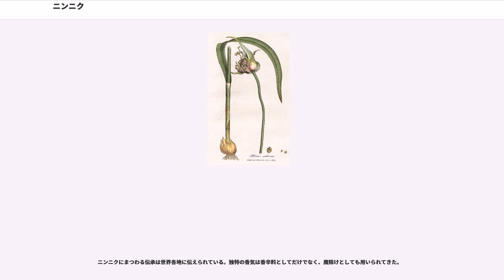ニンニク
ニンニク（蒜、大蒜、葫、忍辱、学名：）はヒガンバナ科ネギ属の多年草。香りが強く、強壮・スタミナ増進作用があると信じられているため、球根（鱗茎）を香辛料などとして食用にするほか、茎も「ニンニクの芽」と呼ばれて野菜として調理される。かつてクロンキスト体系による分類ではユリ科に属していた。

日本ではニンニクやノビル（野蒜）など鱗茎を食用とする臭いの強い（ネギ属の）植物を総称して蒜（ひる）と呼び、特にノビルと区別する場合にはオオヒル（大蒜）とも称した。漢方薬の生薬名は大蒜（たいさん）。語源は、困難を耐え忍ぶという意味の仏教用語の「忍辱」とされる。

5月頃に白い小さな花を咲かせるが、栽培時には鱗茎を太らせるために花芽は摘み取る。摘み取った茎は柔らかい物であれば野菜として利用される（前述）。

一般的に見かけるニンニクは分球ニンニクがほとんどであるが、一片種と呼ばれる中国のプチニンニクなどの品種もある。

ジャンボニンニクあるいは無臭ニンニクと呼ばれるものはニンニクとは別種であり、リーキ（ポロネギ）の1変種である。

原産地は中央アジアと推定されるが、既に紀元前3200年頃には古代エジプトなどで栽培・利用されていた。また、現存する最古の医学書『エーベルス・パピルス』には薬としても記載されている。中国には紀元前140年頃伝わり、日本には中国を経て8世紀頃には伝わっていたと見られる。

日本では、禅宗の禅寺の戒壇石に「不許葷酒入山門」（くんしゅさんもんにいるをゆるさず）と刻まれるように、強壮作用が煩悩（淫欲）を増長するとされて仏教の僧侶の間ではニラ、ネギ等とともに五辛の1つとして食が禁じられた。漢字表記の「蒜」「大蒜」は漢語に由来する一方、仏教用語の「忍辱（にんにく）」がニンニクの語源となったとされる。『大和本草』巻之五 草之一 菜蔬類では、悪臭甚だしくとも効能が多いので人家に欠くべからざるものと評価された。

中国が世界のニンニク生産量の8割を占めている。

日本国内の流通においては、国産ニンニクの80%を青森県産が占め（市町村別では、十和田市が最も多く生産している）、次いで香川県の出荷が多い。青森県田子町は早くからブランド化に取組んだ。

暖地の場合、秋に鱗片を畑地に軽く植え付け、翌年の梅雨に入る前に収穫する。ニンニクの栽培は比較的簡単なことから、畑作のほか、家庭菜園やアパート・マンションのベランダでのプランター菜園でも栽培できる。

肉の臭みを消し、料理に食欲をそそる香味を付与する。香味野菜の代名詞的存在であり、中国料理、韓国料理、イタリア料理、フランス料理など様々な料理に用いられる。和食と各国の食文化が融合した現代の日本料理でも、他の食材を併せて調理されるほか、味噌漬けや醤油漬け等にされる。

中華料理・イタリア料理などでは、調理油でまず最初にニンニクのみじん切りを炒め、油に香りを移す調理法が多用される。油が冷たいうちにニンニクを入れ、弱火で炒めるのがコツである。火を強くするとすぐに黒く焦げて、苦く、又焦げ臭くなる。

中華料理では、球根のみならず葉（葉ニンニク）や茎（いわゆる「ニンニクの芽」）も香味野菜として利用される。皮をむいたニンニクの球根を乾燥させ、粉末状にした「ガーリックパウダー」もある。乾燥させることで生よりも臭気を抑えられることもあり、ガーリックトーストをはじめとする各種料理に用いられている。ガーリックパウダーは吸湿性が高く、開封後は乾燥状態を保持できる環境で保管する必要がある。逆に、わざと少量の水分を加えて、摺り下ろしニンニク代わりに使う例もある。

日本では餃子の具として多く使用される。また香辛料として焼肉などのタレ、鰹のタタキなどの薬味に使用する事も多い。ラーメンの具や香辛料としてもポピュラーであるほか、皮付きのまま丸ごと揚げたり焼いたりして提供されることもある。高知県の一部地域では葉ニンニクも使われている。

サプリメントや健康食品にも加工される。ニンニクを高温多湿な環境で1ヶ月ほど熟成させると一部の成分が変化し黒く変色した「黒ニンニク」になる。

ニンニクの球根を摺り下ろしたり酢漬けにしたりすると、乳白色から緑色に変色する場合がある。この変色はニンニクに含まれるアリインと、低温（3℃）貯蔵中に生成されるイソアリインとが反応した場合に起こる。ニンニクは気温が下がると発芽準備に伴いイソアリインを蓄積するため、特に冬から春にかけて収穫されたニンニクは緑変しやすい。逆に25℃以上の環境ではイソ...